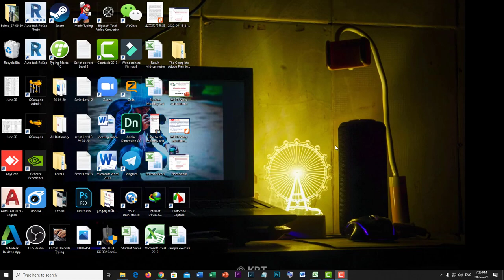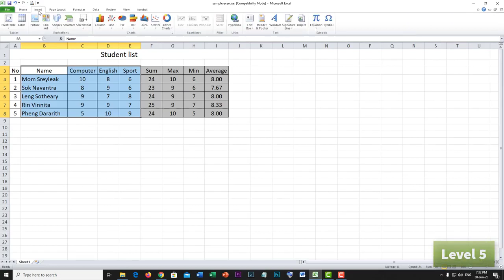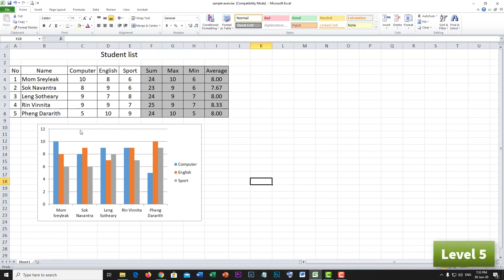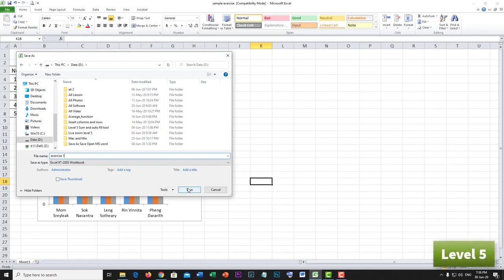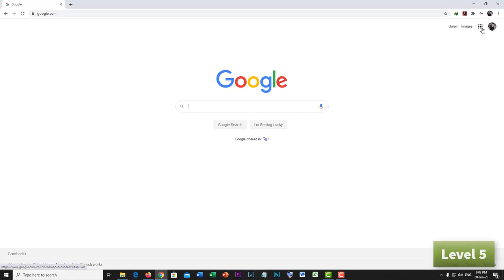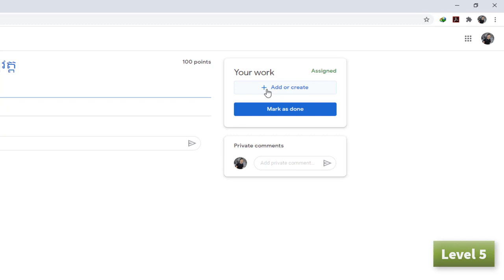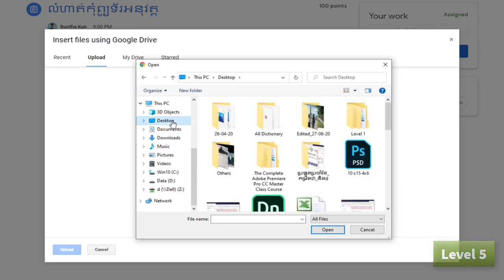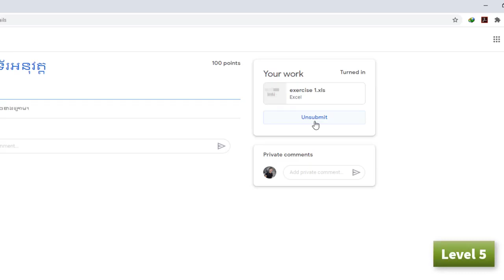ណែនាំលំហាត់អនុវត្តអំពីក្រាបសសរក្នុងកម្មវិធី Microsoft Office Excel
E-Skill 5  លំហាត់អនុវត្តអំពីក្រាបសសរក្នុងកម្មវិធី Microsoft Office Excel
នៅក្នុងវីដេអូនេះខ្ញុំបានពន្យល់អំពីរបៀបបង្កើតក្រាប និងរបៀបផ្ញើជា file excel មកឱ្យលោកគ្រូតាមរយៈ Google Classroom។